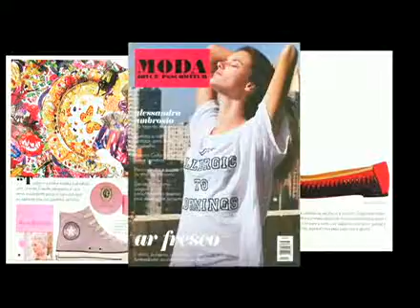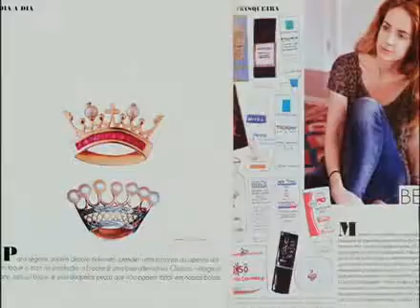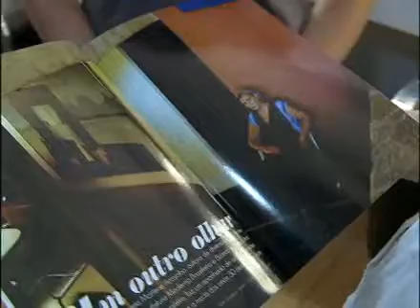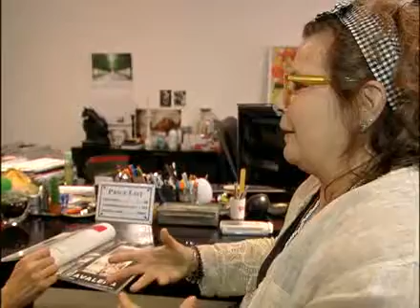Moda Joyce Pascowitch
Os bastidores de um ensaio fotográfico da revista Moda Joyce Pascowitch.